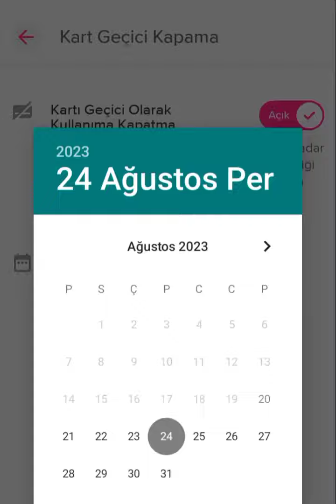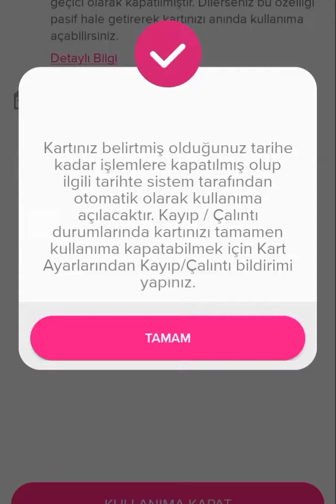İş Bankası Kredi Kartı Kapatma İşlemi (Geçici Kart İptali) Maximum Mobil Geçici Kredi Kartı Kapatma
maximum kredi kartı kapatma
maximum kart kapatma
işbank kredi kartı kapatma
WEB SİTEMİZ: